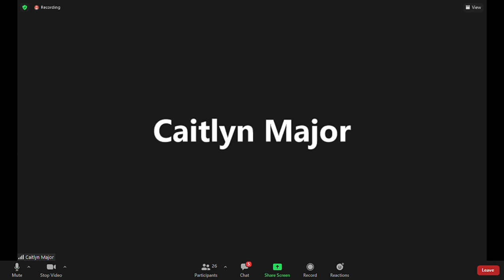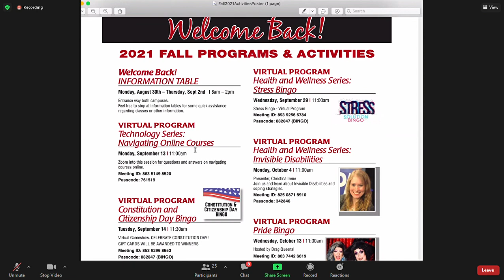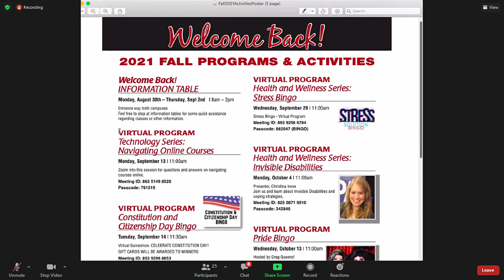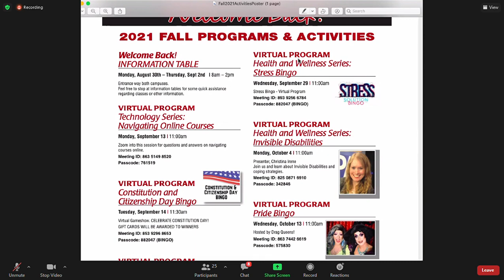CAYUGA VIRTUAL ACTIVITIES FAIR FALL 2021